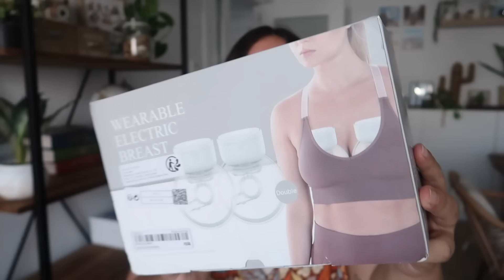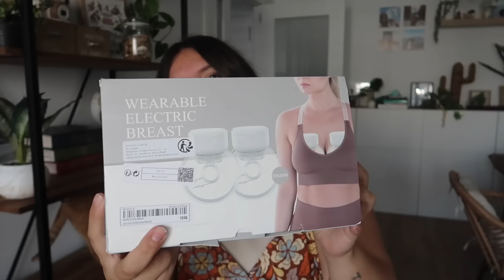HAUL SHEIN MATERNIDAD & BEBE | Laura Yanes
Hola mis amores! Hoy os traigo un haul de shein sobre productos de maternidad y bebe, de cositas que creo que son super utiles para este momento! Espero que os encante

MATERIALES QUE USO:
Aro de luz
Macbook air